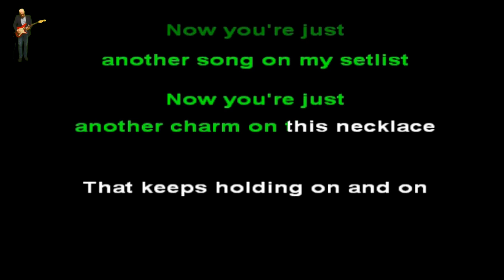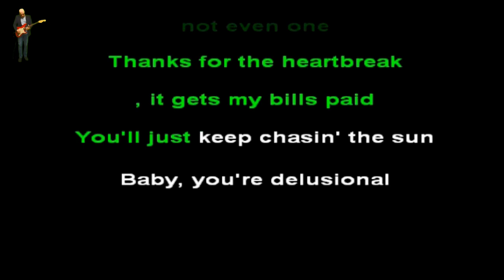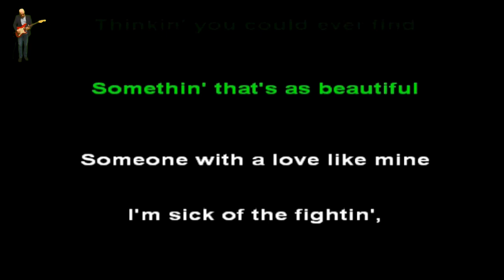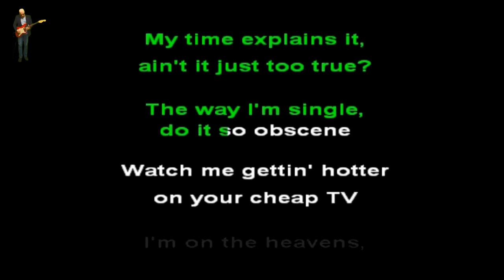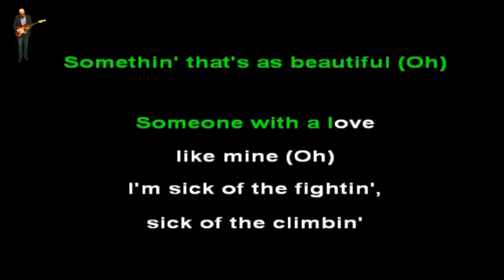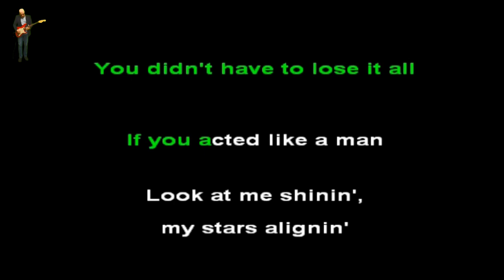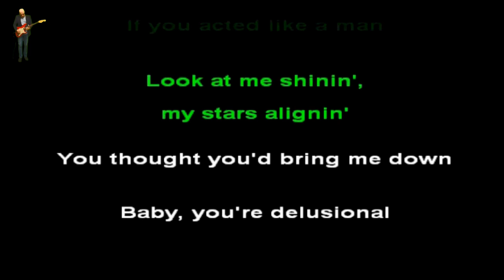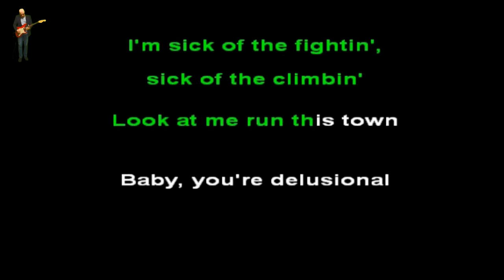Kesha - DELUSIONAL - lyrics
Kesha - DELUSIONAL